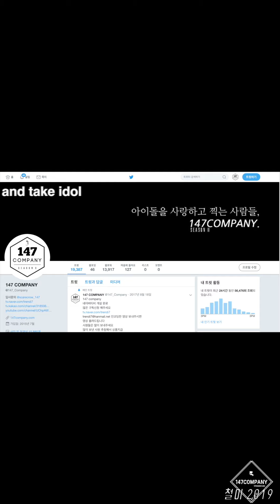PINKFANTASY AINI Fantasy 핑크판타지 아이니 판타지 190824 BY 147Company 용산 팬싸 직캠 fancam